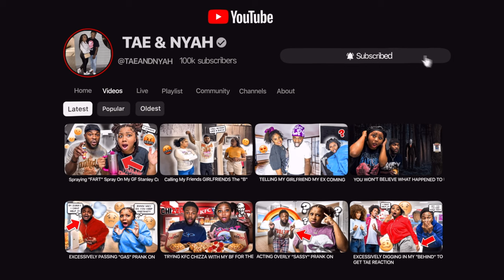SLAMMING THE BRAKES PRANK ON GIRLFRIEND!!!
📱 stalk us 👀
💜NYAH⤵️